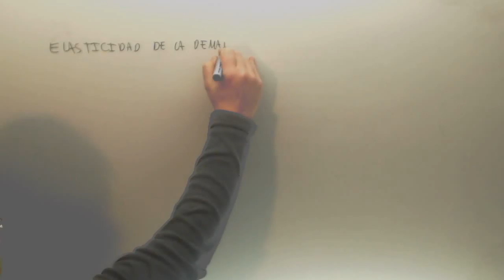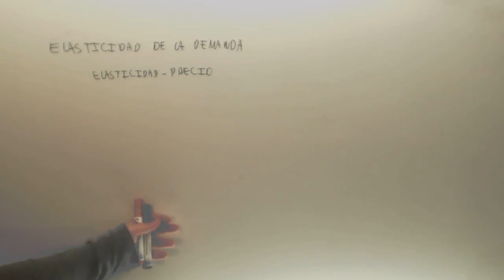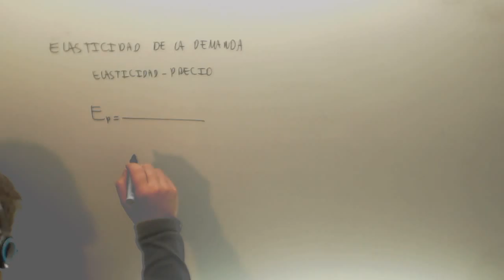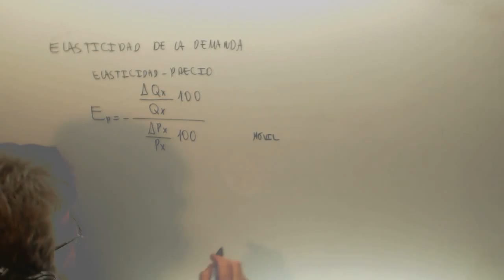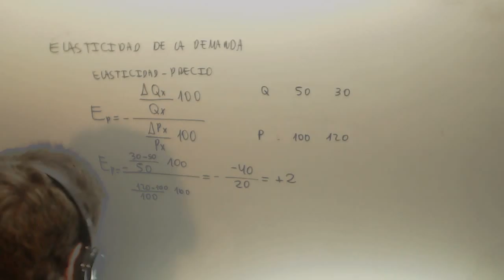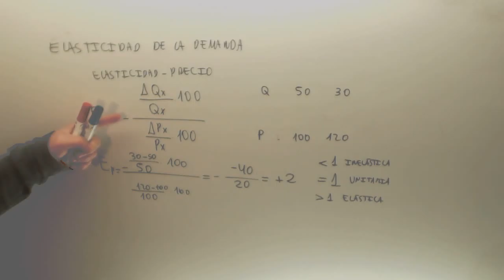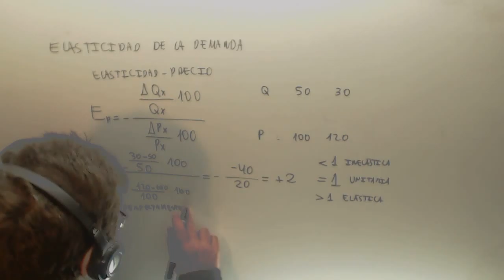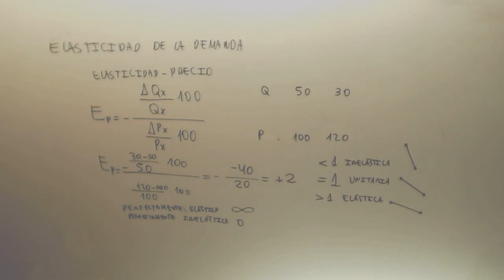Academia Usero Estepona